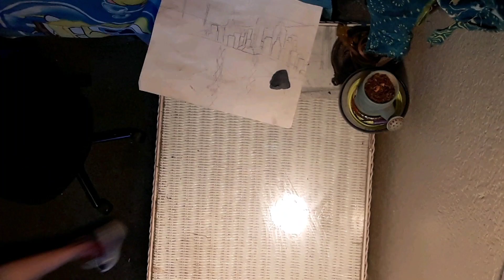Portrait of a surgeon that did a eye transplant for a family member